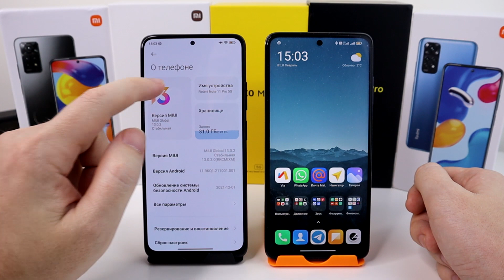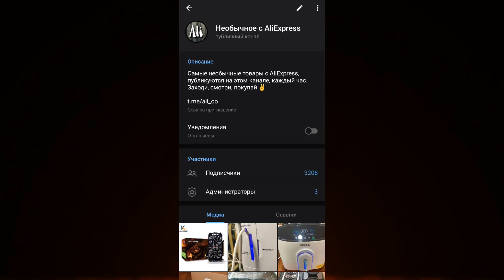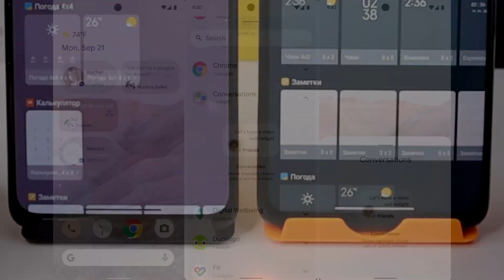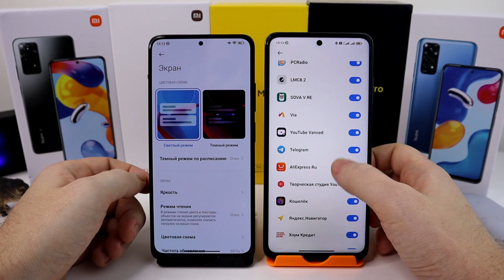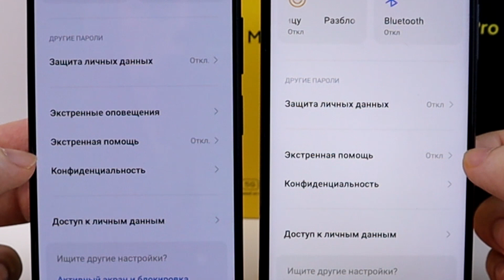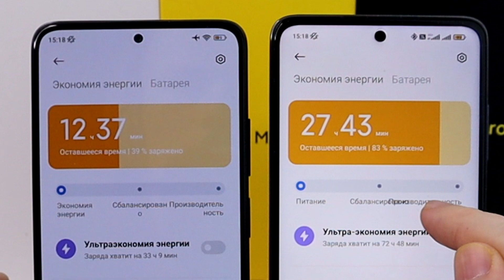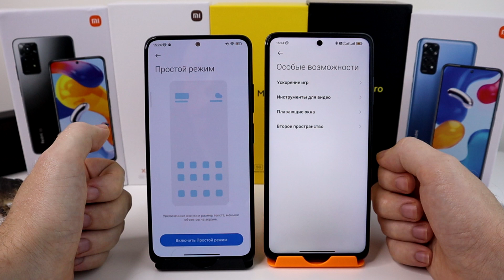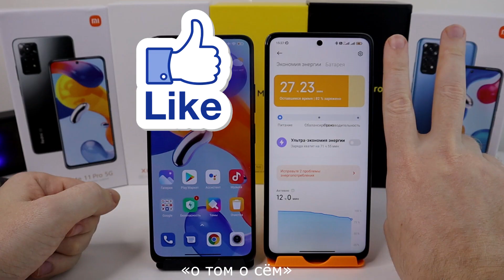Сравнил MIUI 13 с MIUI 12.5 лоб в лоб и нашел РЕАЛЬНЫЕ отличия на Redmi Note 11 Pro vs POCO X3 Pro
MIUI 13 на POCO X3 Pro скоро прилетит, но пока MIUI 12.5 это основная прошивка POCO X3 pro. Ко мне попал на обзор Redmi Note 11 Pro 5g с глобальной версией MIUI 13, я решил сделать сравнение MIUI 13 против MIUI 12.5 на POCO X3 Pro. В этом видео с обзором MIUI 13, я расскажу о том что нового в MIUI 13, покажу фишки MIUI 13, функции miui 13 против miui 12.5, стоит ли обновлять miui 12.5 на MIUI 13, когда miui 13 прилетит на смартфон Xiaomi.